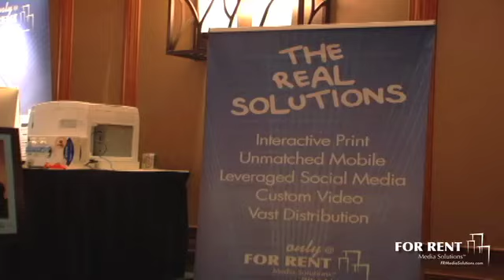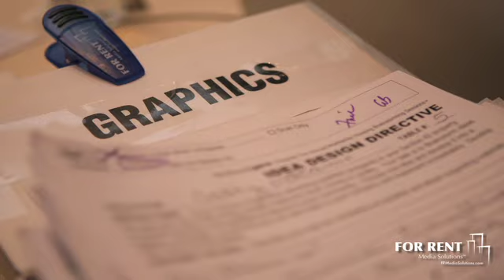Brainstorming "In Session" - ForRent.com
Get a first hand view of an energized Brainstorming session. They are full of fun, hands-on learning!!